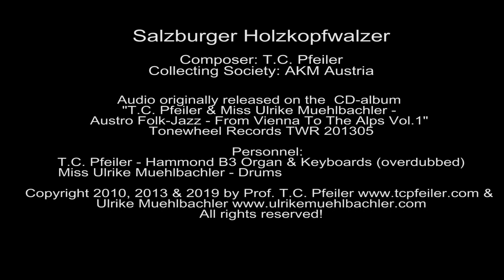Salzburger Holzkopfwalzer, composed by T.C. Pfeiler™® Hammond B3 Copyr © Soc.: AKM Austria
Salzburger Holzkopfwalzer
Composer: T.C. Pfeiler
Lyricist: instrumental
© Copyright Society: AKM Austria

Personnel:
T.C. Pfeiler - Hammond B3 organ, serial no.: 56014 & Keyboards (overdubbed)

Audio originally released at the CD-album "T.C. Pfeiler - & Miss Ulrike Muehlbachler - Austro Folk Jazz - From Vienna To The Alps Vol.1"
Tonewheel Records TWR 201305
℗ Tonewheel Records